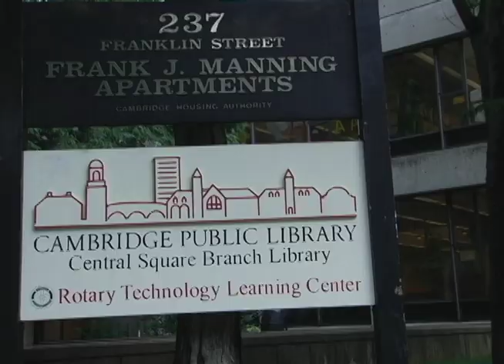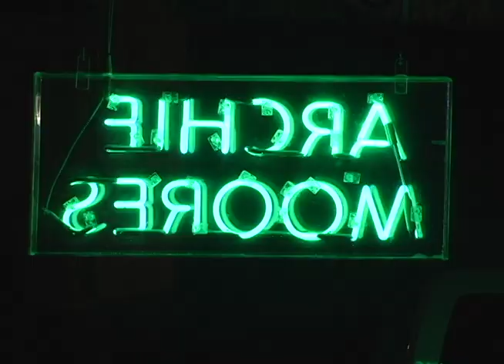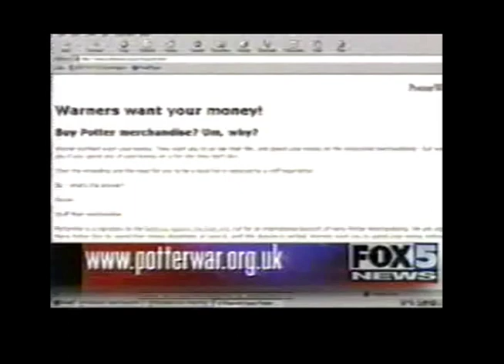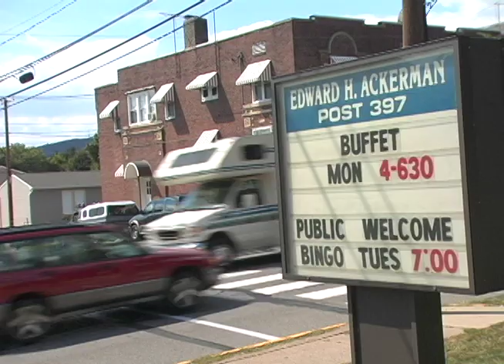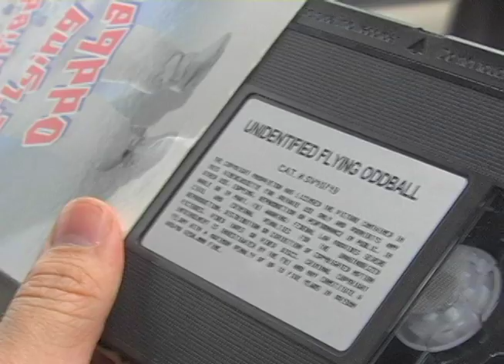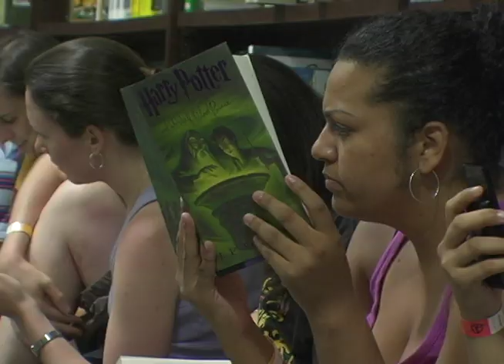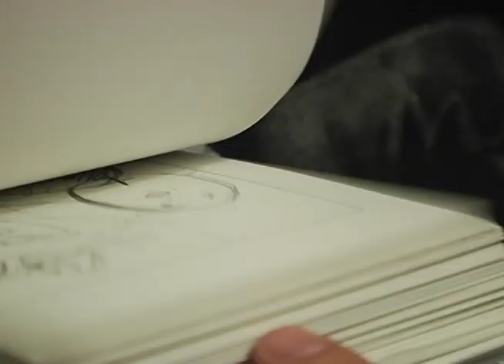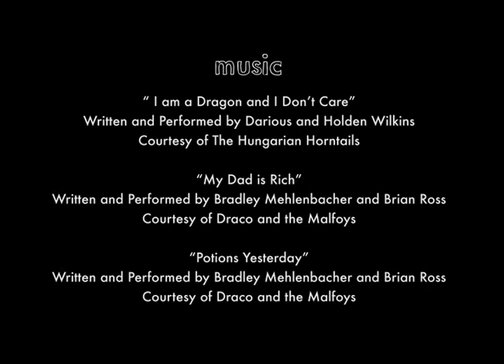WE ARE WIZARDS - feature length documentary (79 mins)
SYNOPSIS //“There is a raging Wizard Rock scene in this country, and I had no idea until watching the film We Are Wizards. The documentary profiles some of the power players in the underground Harry Potter creative community. I’m not talking sinister meetings in the woods about the Dark Arts. Instead, the film offers us a seven-year-old rock star and his teen pop idols, hilarious audio-commentary set to the movie and online creative writing sites waging war with corporate agents. The books’ themes of good versus evil and using inner strength to overcome challenges serve as a catalyst for many to face personal obstacles, or just to meet like-minded folk and have fun. It is staggering to learn of the different ways people touched by J.K. Rowling’s book series are honoring the characters and story with their own ideas, passion and talents. The Harry Potter mythos allows the nerdy, the average, the young, the downtrodden, and the bored a chance to borrow a little inspiration and step out of their respective worlds to be a part of something BIG. Not to say the aforementioned groups are lacking in talent. The fan arena is simply a staging ground for sharpening skills and surprising oneself with the results – much like the epic story of a boy wizard.” – Adrienne O’Keefe (courtesy of the SXSW Film Festival)PRESS//

“An amazing, touching, and hilarious look at the world of Harry Potter fandom. One of the 10 best films of the year!” Laremy Legel, Film.com

“Heartfelt and hugely entertaining!” Aaron Hillis, IFC News

“A highly enjoyable illustration of how, even in the limited universe of pop culture, people create, refract and remix their own stories.” Andrew O’Hehir, Salon.com

“A film with considerable charm that depicts its characters with affection and integrity.” Nick Dawson, Filmmaker Magazine

“You can’t take your eyes off this fascinating documentary.” This Week in New York

“Even if you’re not a fan of the series, the characters in WE ARE WIZARDS will charm you and maybe even convert you to their perspective on the fantasy world of witches and muggles.” Tim Basham, Paste Magazine

“A marvelous sideways glance at our pop culture in all its fragmented, self-referential, nerdy glory.” Shahnaz Habib, The Brooklyn Rail